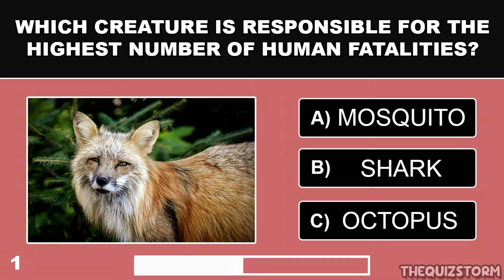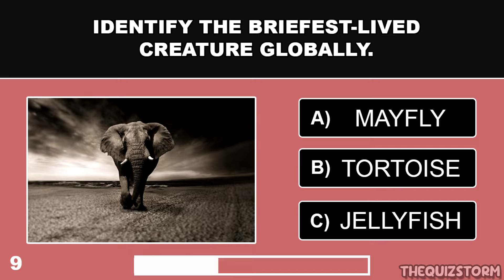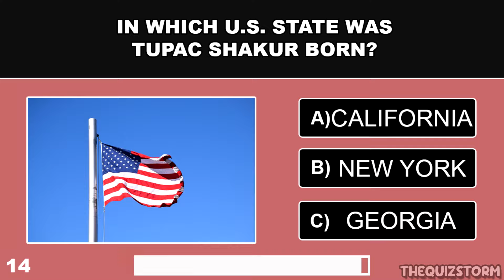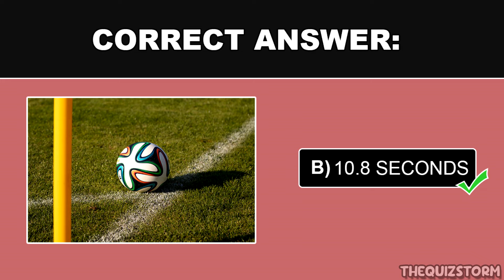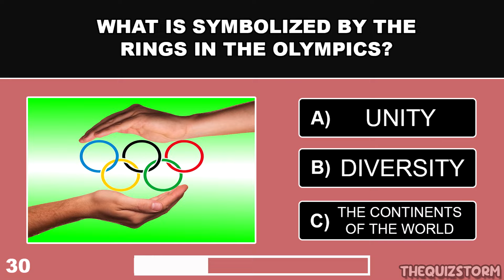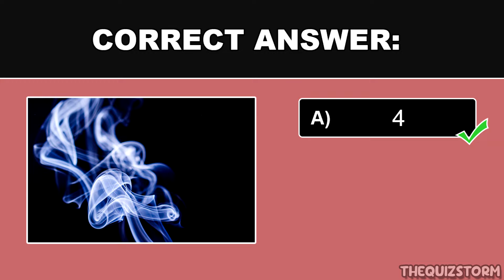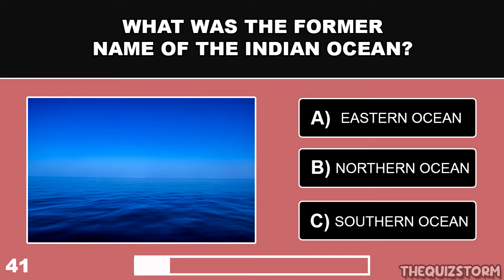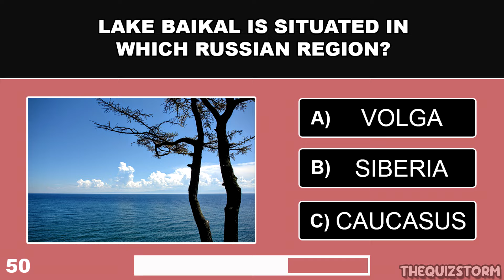General Knowledge For SENIORS! - Test Your MEMORY! (IQ Quiz!)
How good is your general knowledge? This 50 multiple choice quiz can help test your general knowledge! Face off against friends and family members to see who gets the better score once completed!